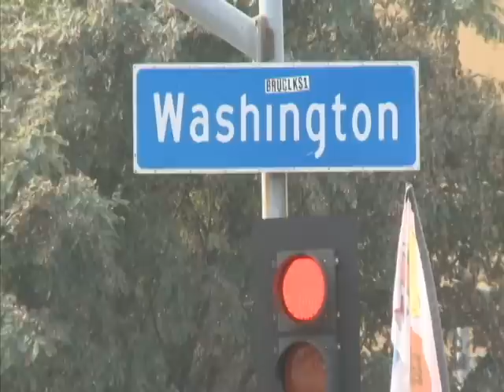SERIO ACCIDENTE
LAS VIAS DEL TREN SE CONVIERTEN DE NUEVO EN ESCENARIO DE UN APARATOSO ACCIDENTE QUE DEJÓ A MAS DE DOCE HERIDOS.